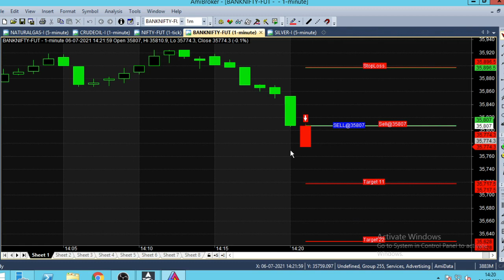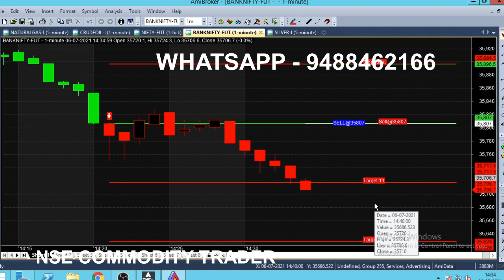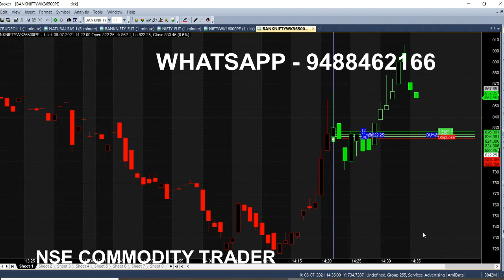Nifty and Bank Nifty Option Trading Signal Quick Analysis in Live Market | Intraday Trading Strategy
Today we analysed Nifty and Bank Nifty Option Strategy in Live Market, Intraday Signals Trading Quick Analysis.

⏱️⏱️TIMECODES⏱️⏱️
0:00​ - Intro
1:00 - Today Market Trend analysis
2:00​ - Signal Trading
3:00​ - Nifty Option Trading
4:00​ - In the Money Option